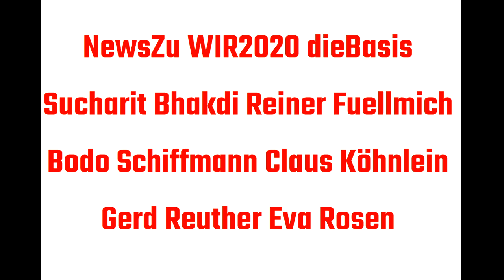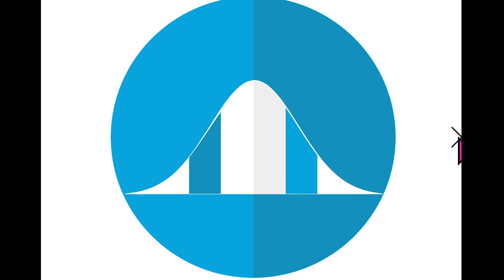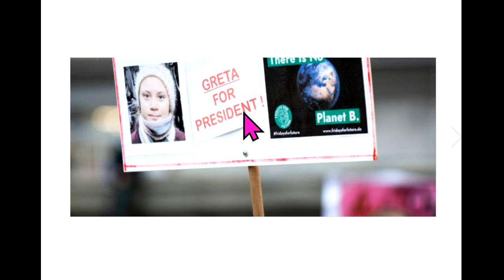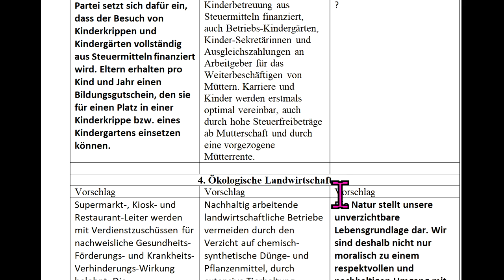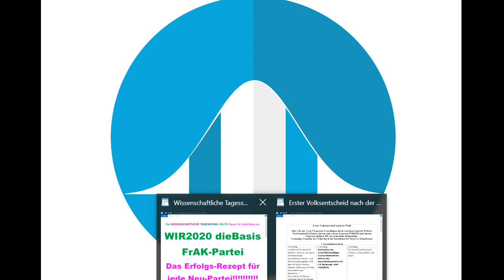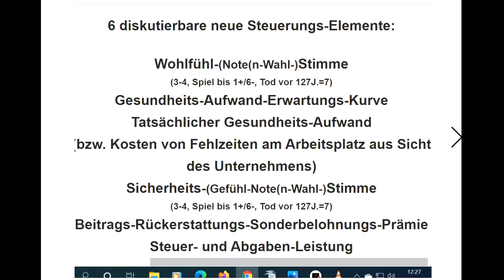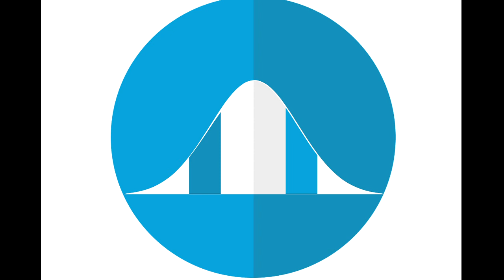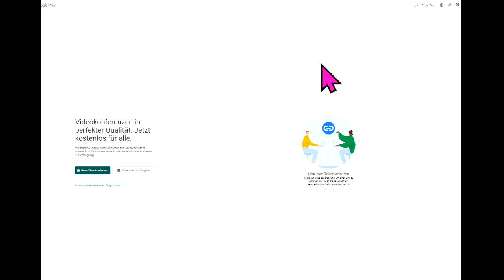NewsZu dieBasis WIR2020 Sucharit Bhakdi Reiner Fuellmich Bodo Schiffmann Gerd Reuther Köhnlein Rosen